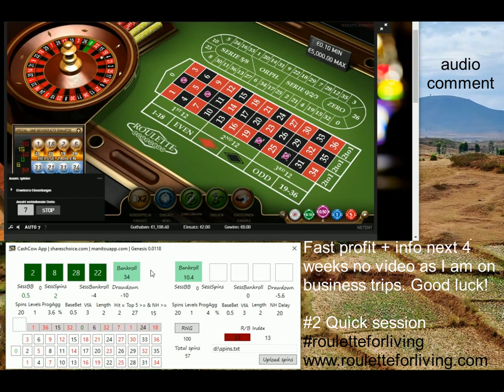CashCow App | LIVE play #2 Unibet casino 4 mins 50 EUR profit | online roulette systems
CashCow App and very quick session + information.